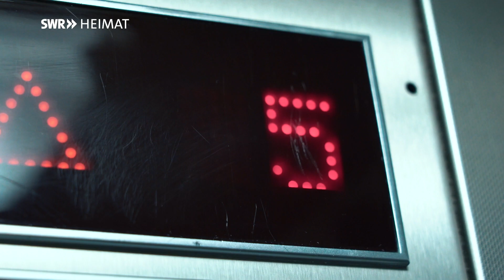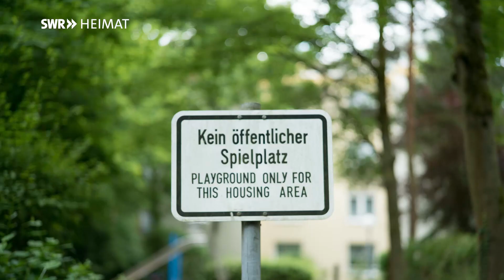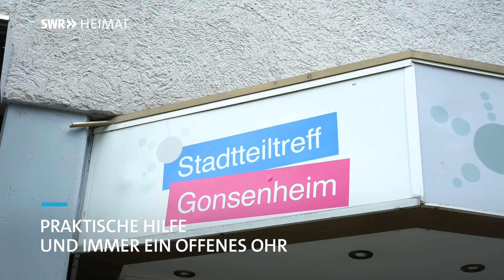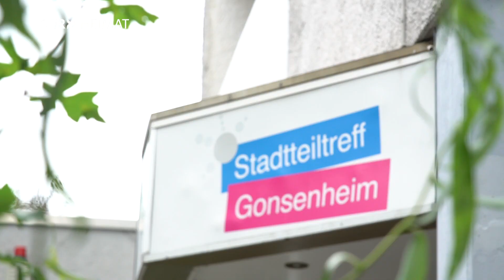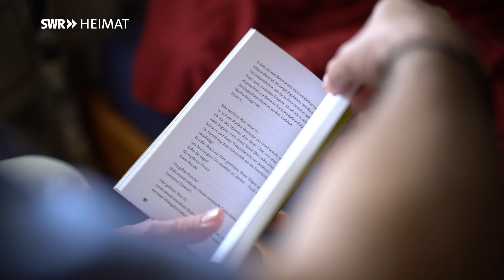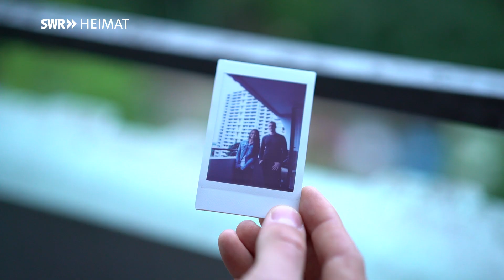Die Elsa - Zufallsreportage aus dem Camper im "Brennpunktviertel" in Mainz-Gonsenheim | SWR Heimat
Die Elsa: berühmt, berüchtigt - das pralle Leben. Rund 5.000 Menschen unterschiedlichster Nationen wohnen hier am Rande von Mainz zusammen. Benannt ist der größte Hochhauskomplex von Rheinland-Pfalz nach der Straße, an der er liegt: der Elsa-Brändström-Straße. Den Kern bildet die 23-stöckige Wohnanlage „Diana am Wildpark“. In den 90er Jahren galt die Elsa als sozialer Brennpunkt. Doch in den letzten zwanzig Jahren hat sich viel getan, Eigentumswohnungen, Sanierungen und junge Familien haben die Elsa für sich entdeckt. Dadurch änderte sich vieles.

Eine Woche wohnen die Reporter Fabian Janssen und Lennart Behnke mit dem Camper in der Elsa. Sie wollen herausfinden, wer die Menschen in der Elsa sind, was sich in den letzten zwanzig Jahren getan hat und wie es sich dort lebt?